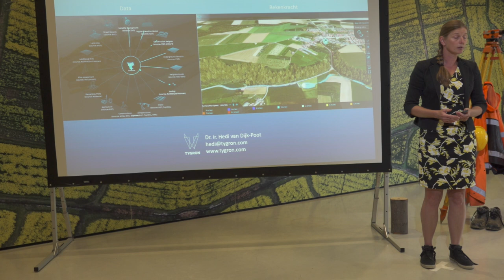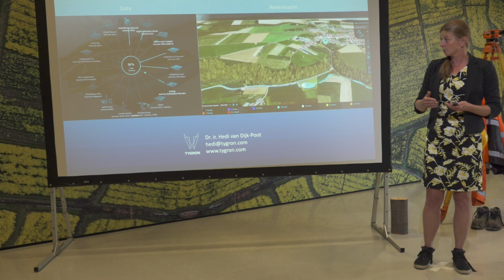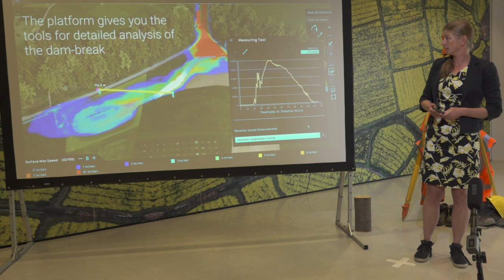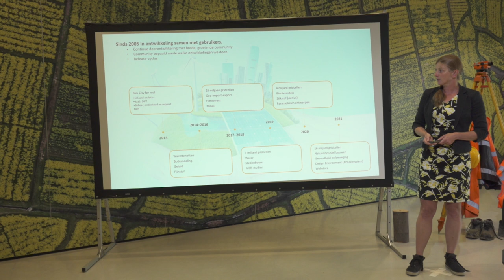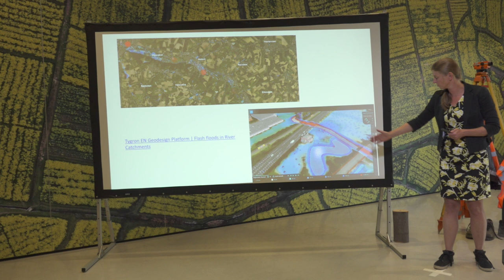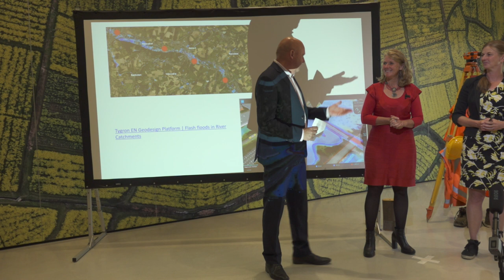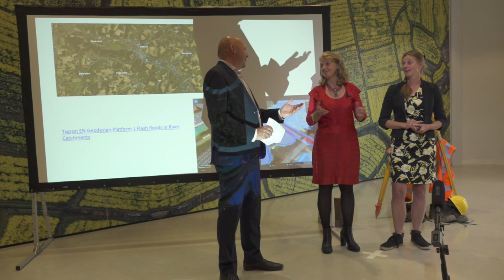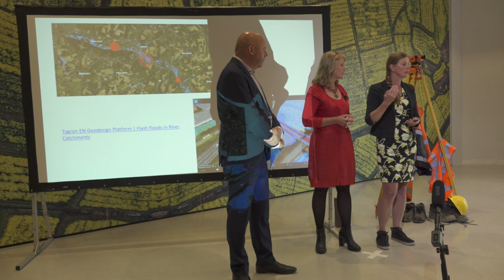Bijeenkomst | Webinar Hoogwater zomer 2021, Presentatie Geofort